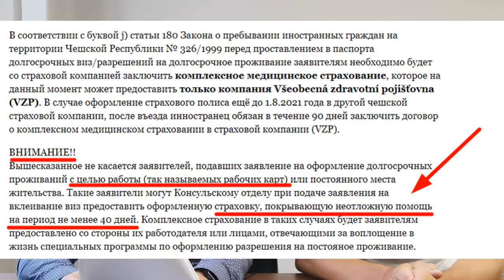Новые цены на страхование в Чехии для иностранцев. Важные изменения.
Друзья, от 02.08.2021 вступили в действия новые правила пребывания иностранцев в Чехии. В сегодняшнем выпуске мы обсуждаем эти нововедения и новые ценообразования с директором страховой компании Александром Литвиненко.
Прошу поддержать данное видео вашими лайками и репостами.
Всем спасибо.

Тайм-код:
00:00 Вступление
01:05 Изменения в законе о пребывания иностранцев
03:05 Какие существуют варианты страхования?
06:40 Варианты страховок на вклейку для рабочей карты
11:45 Стоимость страховок

Оформление страховок для воссоединение семьи в Чехии и других видов, с промо-кодом Morozlive больше скидка:
Александр Литвиненко Контакты:

Друзья!
Для поддержки и развития  канала:
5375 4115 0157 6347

У нас новая цель на канале, просим вашего участия:
Для этого нужна ваша помощь, нужно сделать всего 4 действия:
3. Написать комментарий
4. Поделится видео.